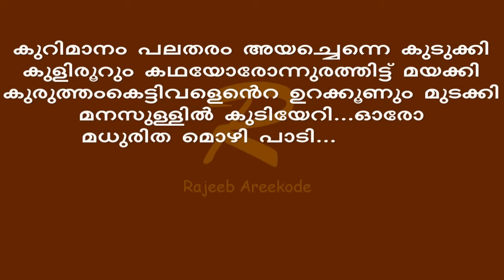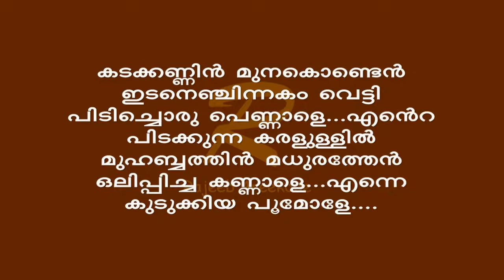Kadakkannin munakonden Remix karaoke with lyrics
Singer : Padmasree Dr K J Yesudas

Karaoke created by Rajeeb Areekode
Kadakkannin muna konden idanenjinnakam vetty
pidichoru pennale. ente
pidakkunna karalullil muhabathin madhurathen
olippicha kannale. enne
kudukkiya poomole.